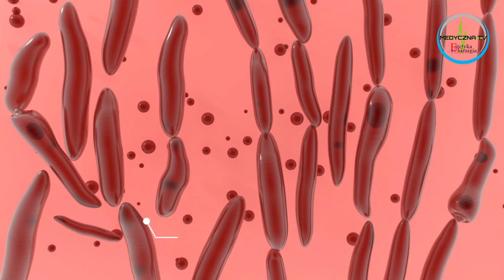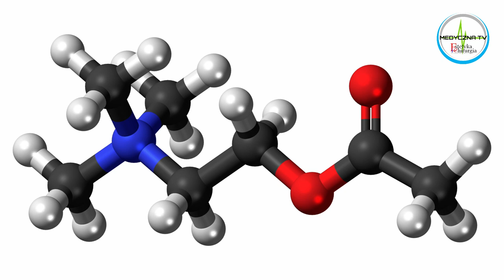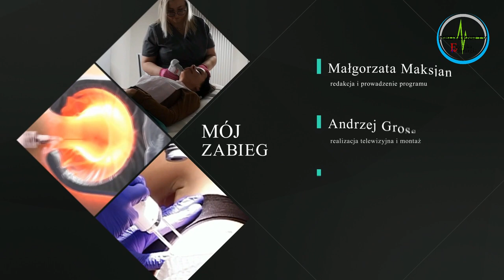Mój zabieg - odc. 23 - toksyna botulinowa typu A (prezentacja i omówienie zabiegu)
Toksyna botulinowa w medycynie estetycznej dziś wydaje się nam, że "była od zawsze". Wiele nawet młodych kobiet nie wyobraża sobie sytuacji, w której nie może "zamrozić" zmarszczek mimicznych i uzyskać efektu gładkiego czoła. Tymczasem w Polsce, w medycynie estetycznej, zabiegi z użyciem toksyny botulinowej wykonywane są zaledwie od 1996 roku.
W programie z lek. Anną Kępką - lekarzem medycyny estetycznej rozmawiamy o historii toksyny botulinowej i jej przeznaczeniu w medycynie estetycznej.